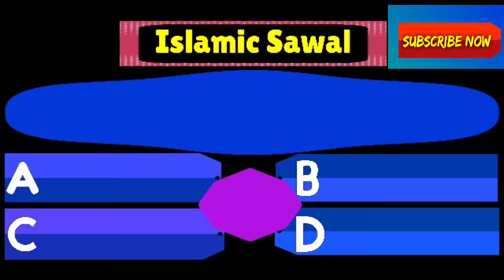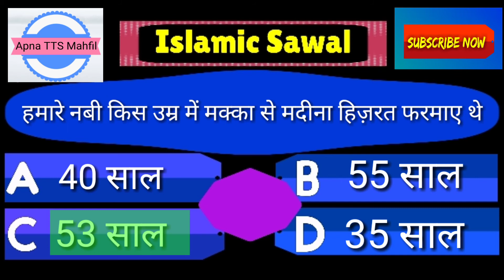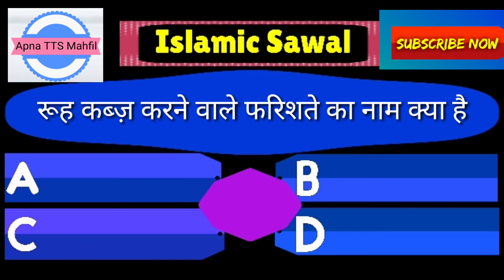रूह कब्ज़ करने वाले फरिशते का नाम क्या है Islamic sawal episode 01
Nimra Agency
jamil Akhtar razvi
Islamic sawal episode